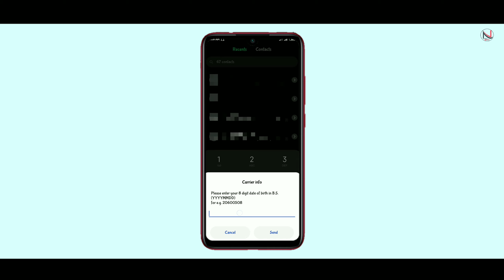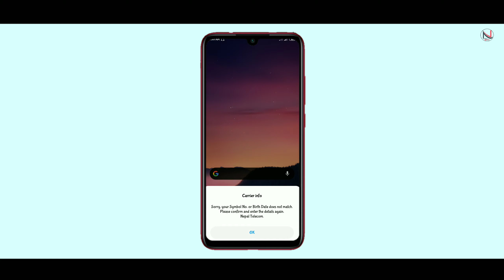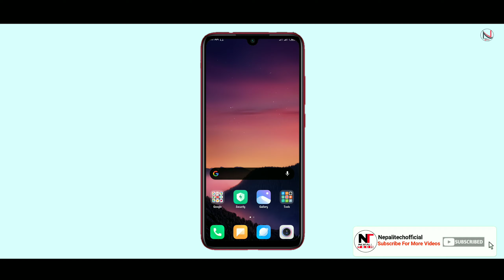NTC New Offers 30 Din Samma 100MB & Etc. | Namaste Free Latest Offers | Nepalitechofficial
Hello Friends Namaste, Yo Video Ma Tapai Haru Lai Bataia Ko Chu NTC Ko New Offers Ko Bare Ma Junki SEE Ko Students Ko Lagi Namaste Le Yo Offers Laiya Ko Xa Ta Tapai Haru Yo Offers Lai Use Kasari Garna Saknu Huncha Yo Video Ma Tapai Haru Lai Bataia Ko Chu.